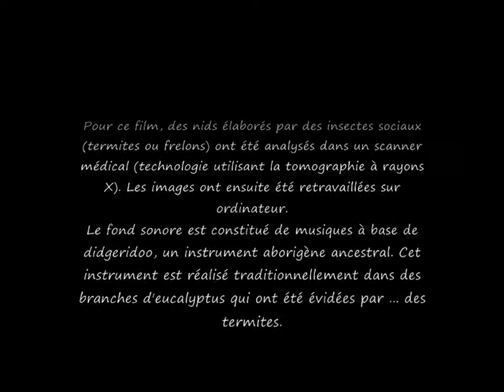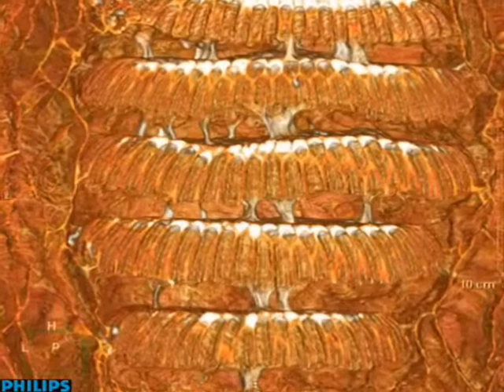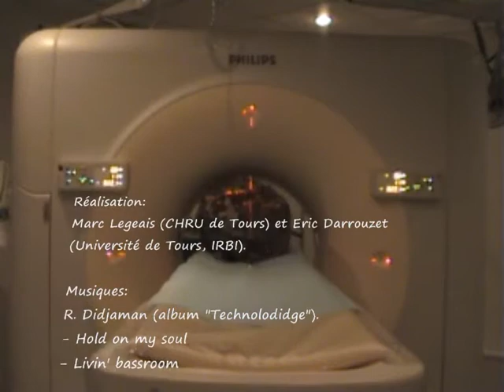Film insectes batisseurs - avec Raphaël Didjaman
Un film étonnant où l'on voyage dans les termitières comme si on y était !!
A voir !!

Un film en 3D réalisé par les scientifiques Eric Darrouzet & Marc Legeais... et musique de Raphaël Didjaman.